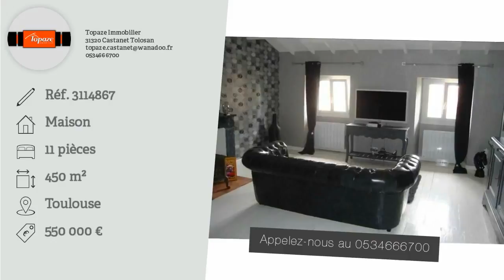A vendre - Toulouse - 11 pièces - 450m²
TOULOUSE SUD 40 Kms, votre agence Topaze Immobilier vous propose cette maison de maître composée de 11 pièces habitables sur 3 niveaux entièrement rénové sur un terrain clos de 1000 M² située au coeur de village à proximité des commerces et commodités. Vous serez séduit par ses beaux volumes bien répartis avec des grands salons cheminées, chambres spacieuses dotées de plusieurs salles de bains offrant de très belles prestations baignées de confort et de beauté exaltant le charme de l'ancien. DPE en cours. Exceptionnel dans le secteur !